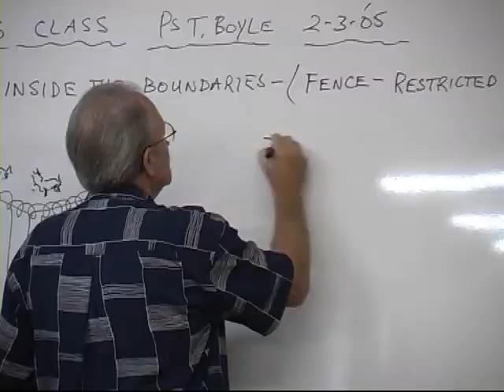Summerland Christian College Promo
Summerland Christian College is nestled in the hills outside Lismore, Northern NSW, Australia. This promo recorded, edited & produced by Pauls Productions.